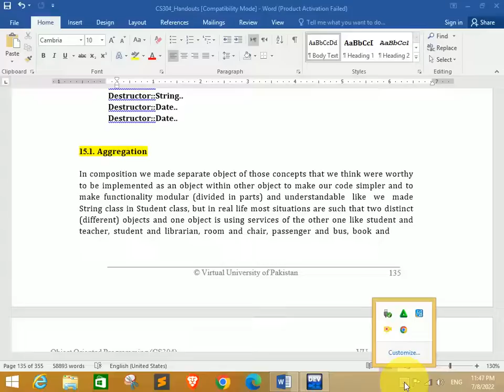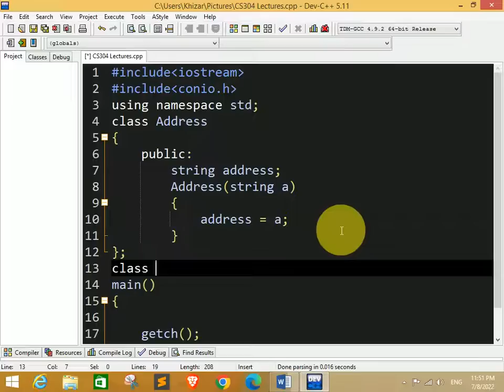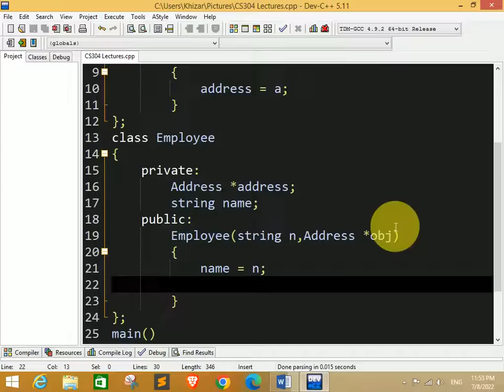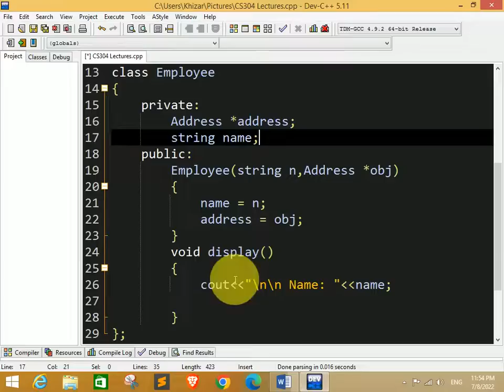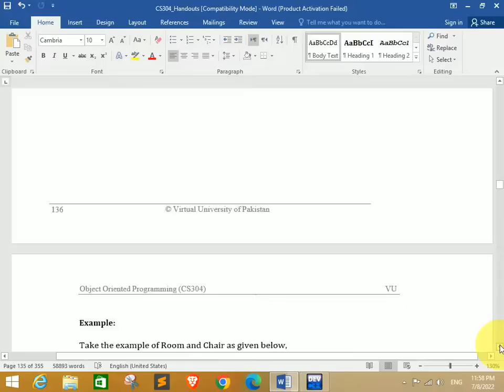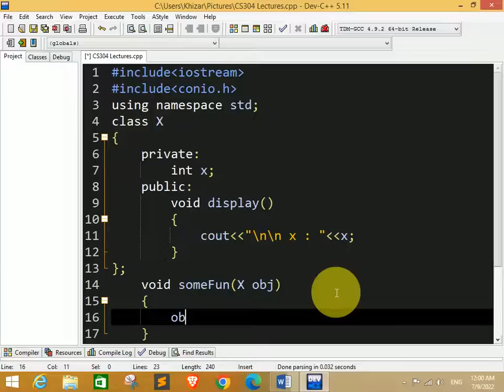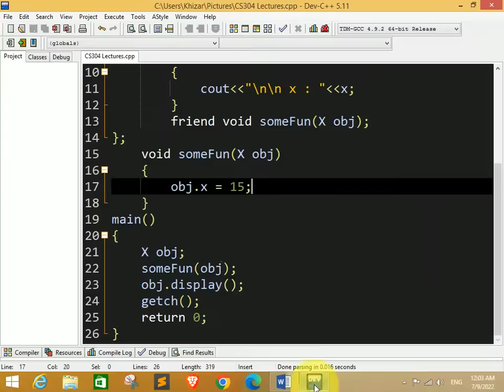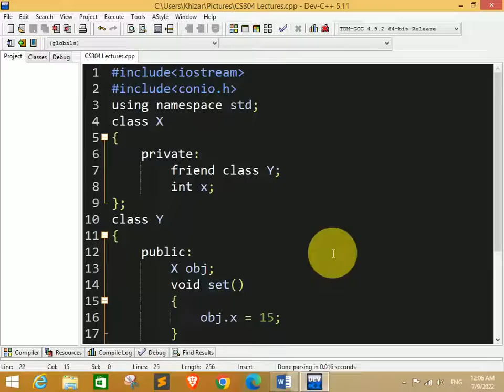CS304 Short Lecture - 15 | VU Short Lecture | CS304 Short Lectures